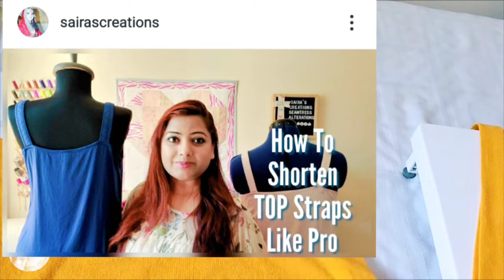How To Transfer T-shirt Into Summer Crop Top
it's a perfect time for summer crop tops. I know you have lot of ideas from so many brands. But why not give you a easy sewing project to refashion/recycle your old t-shirts into these summer tops. I promise it won't be difficult as you think. But the transformations will make your summer days way cuter.

To make these tops, I use my old T-shirts that I didn't wear anymore. Some information for my DIYs below:
- Sewing machine:
- Material: T-shirts (in your size)
I hope you like these ideas and give it a shot.

" I will greatly rejoice in the Lord, my soul shall be joyful in my God; for he hath clothed me with the garments of salvation, he hath covered me with the robe of righteousness..." (Isaiah 61:10)
I really hope you get encouraged to start sewing or to be creative in everything you do.
All of heaven looks down on us to see how we will expand our individual minds to it's full capabilities with God's help.